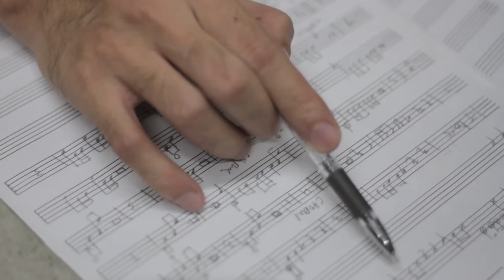FEELintheBLANK with Warner Montezon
Day 1 fan/friend, Warner Montezon, likes to FEELintheBLANK with his drums, and now it's your turn to let the world know what SomeNeverReallyGet about [YOU].

FEELintheBLANK with the SuperBarrioBros.

AAdayINtheLIFE with the PhilippineSons.

Do you want more SNRG?!

eyespk is @eyespk
L.A.STone is "The LAST one"@BEAUcanLAST